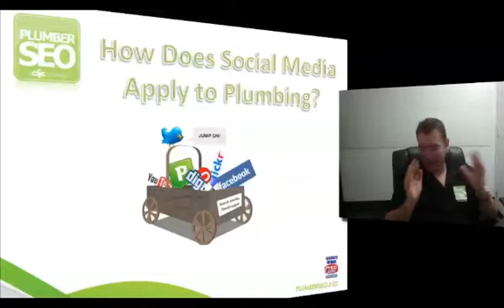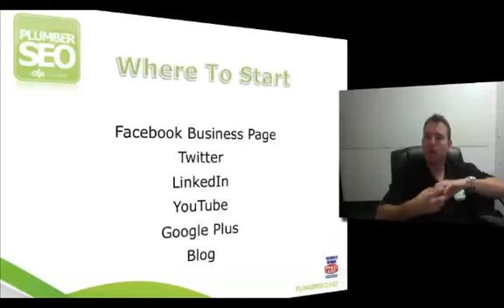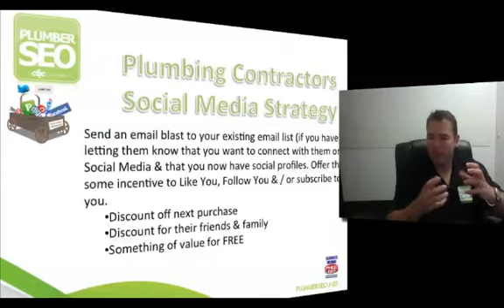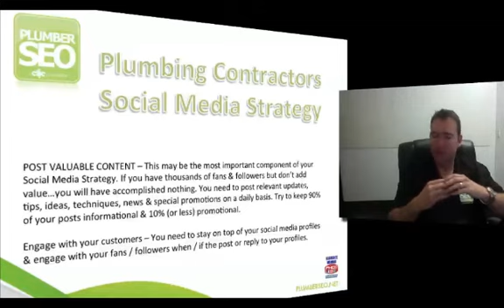How Does Social Media Apply to Plumbers & Plumbing Businesses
- On this video Josh Nelson of Plumber SEO explains how Social Media (Facebook, Twitter, YouTube, Google+, LinkedIn, etc) apply to Plumbing Businesses and defines a strategy for leveraging Social Media to get more repeat & referral business.